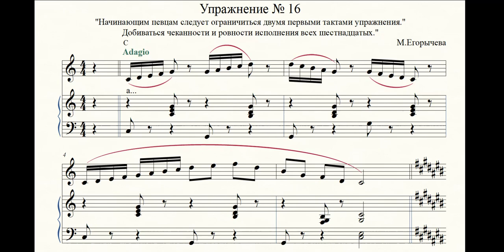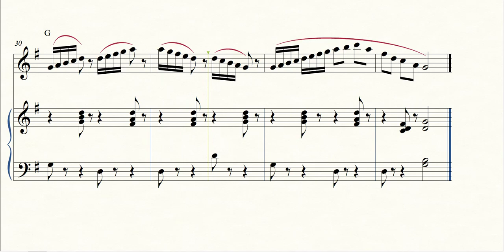Упражнение 16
Продолжение.